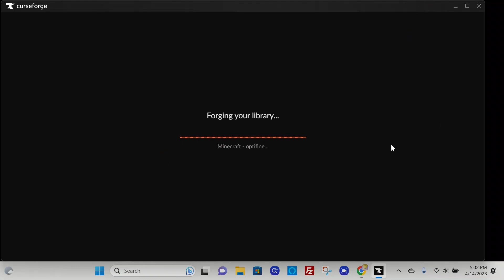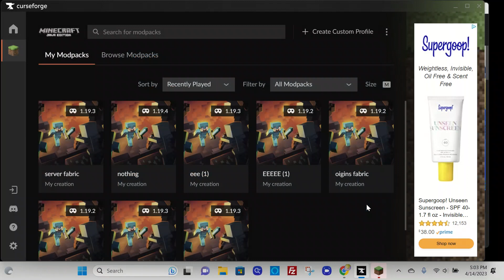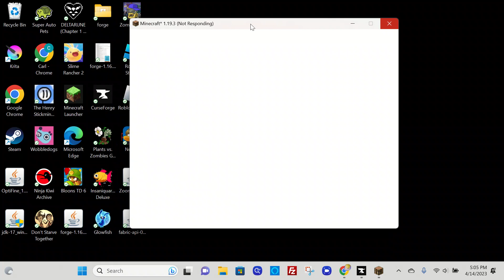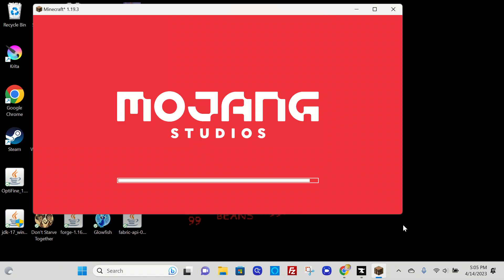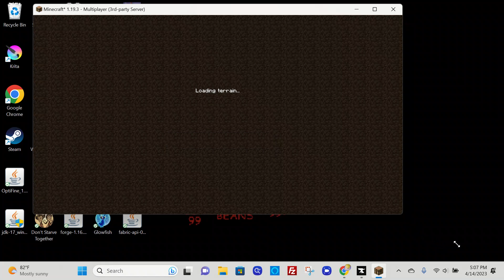minecraft!!!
i need to stop making the youtubes so long sorry